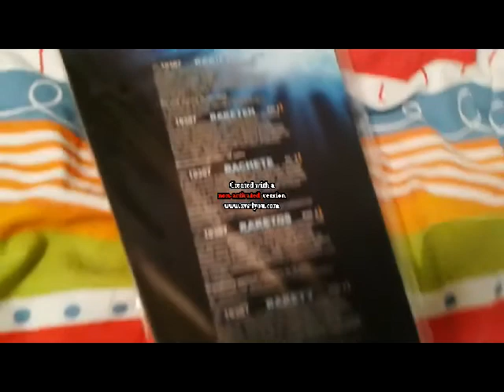Stuff na sylwester 2013/14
Są to moje pierwsze tego typu zakupy przez internet, więc proszę o wyrozumiałość. Za wszystko zapłaciłem 54 zł, a z dostawą 77 zł. Kupowałem w sklepie bigfun (polecam).